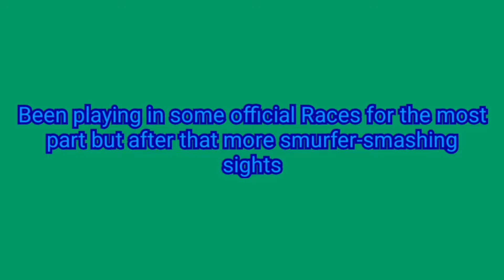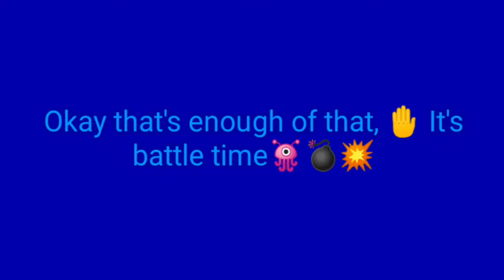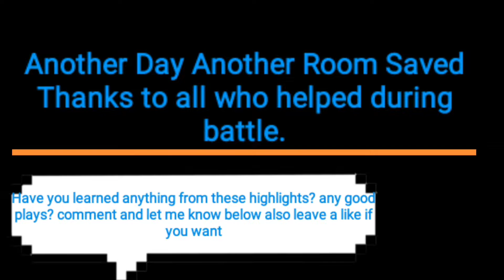Mario Kart 8 DX Smurfer Patroller Highlights: 23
I think we're ready little freddy! And I think I learned a few things while I was racing around and battling can you guess what it is? I was not expecting aggressive opponents this time around but if I can line up everything just right maybe I can...